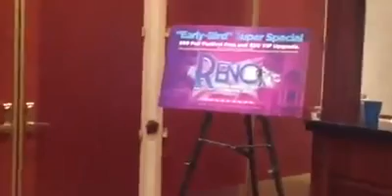TANJA LA ALEMANA AND CHAYANNE DANCE BACHATA PARODY SUPERSALSA